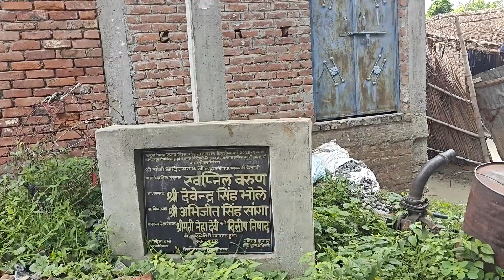Environment#3 | Save Earth 🌍 | Ganga Barage Drive | @KanpurPloggers